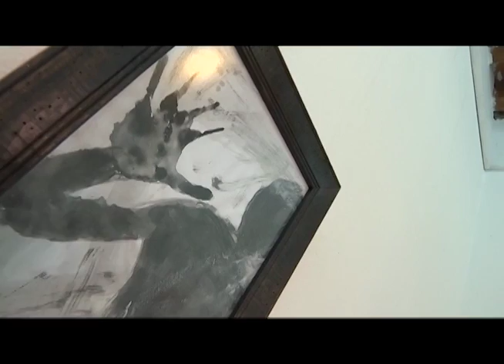Expone Yazmín Hernández en Casa del Artista